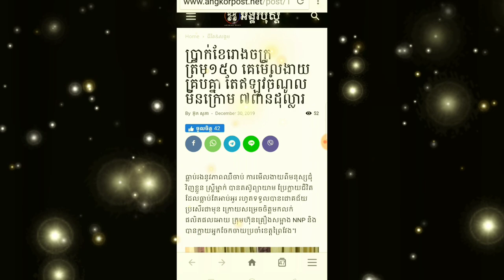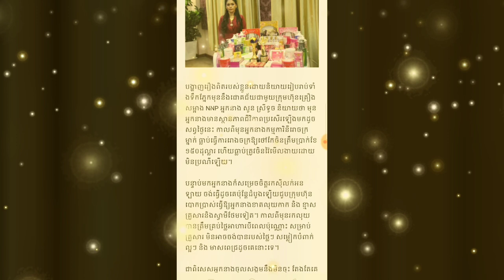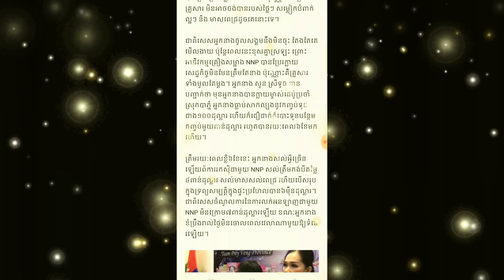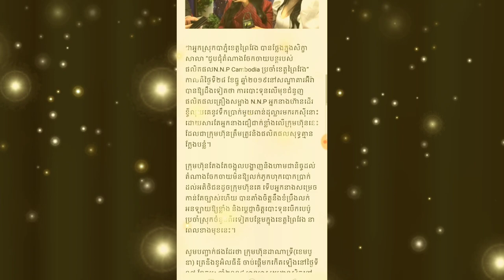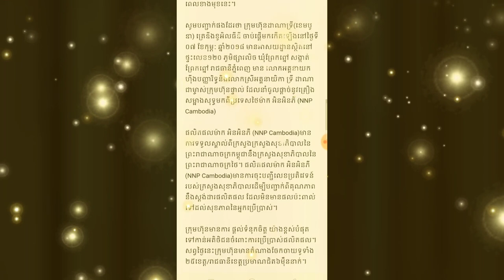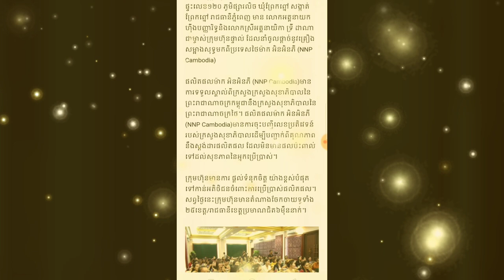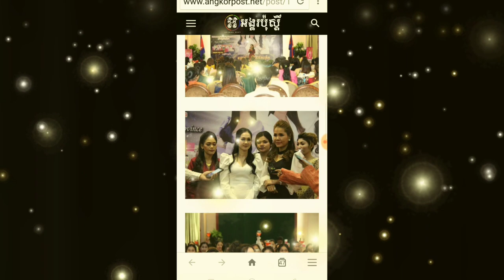ប្រាក់ខែរោងចក្រត្រឹម១៥០$ តែឥឡូវចំណូលមិនក្រោម ៧ពាន់$ Yan Sun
ប្រាក់ខែរោងចក្រត្រឹម១៥០$ គេមើលងាយគ្រប់គ្នា តែឥឡូវចំណូលមិនក្រោម ៧ពាន់ដុល្លារ
ម្នាក់មួយផងដើម្បីទទួលបានវីដេអូនិងព័ត៌មានថ្មីៗសូមអរគុណ

*** សូមទំនាក់ទំនងតាមរយៈ

បង្កើតឡើងក្នុងគោលបំណងដើម្បីរកលុយតាម youtube
និងផ្ដល់ពត៌មានថ្មីៗទាន់ហេតុការណ៍
ព័ត៌មានកម្សាន្ដប្រចាំថ្ងៃ ព័ត៌មានប្លែកៗ
ព័ត៌មានសង្គម ជូនដល់បងប្អូនទស្សនានិងស្តាប់កំសាន្ត

ព័ត៌មានថ្មីៗ
ព័ត៌មានទាន់ហេតុការណ៍ប្រចាំថ្ងៃ
ព័ត៌មានប្លែកៗនិងកំសាន្ត